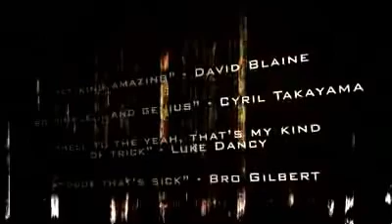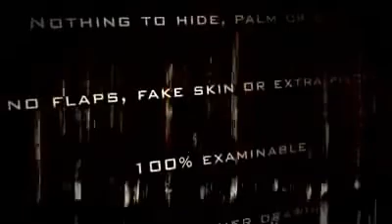Paul Harris Presents Rizer by Eric Ross and B Smith DVD www octomagic com